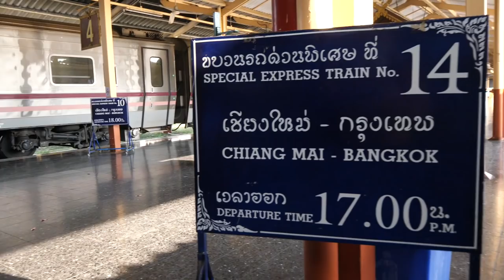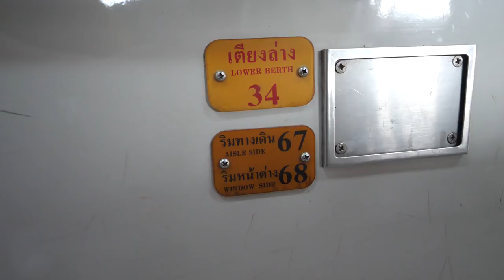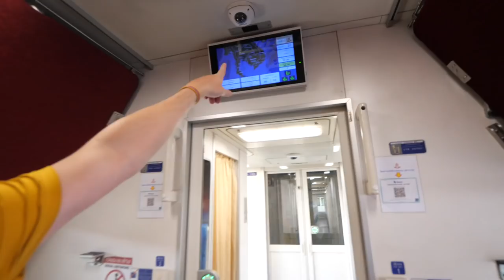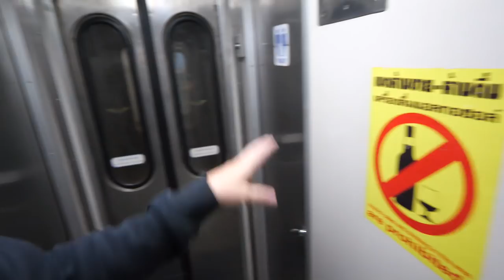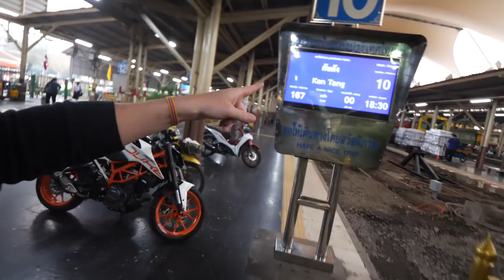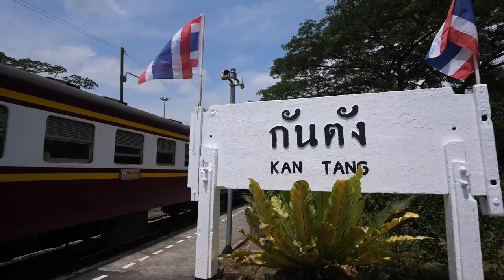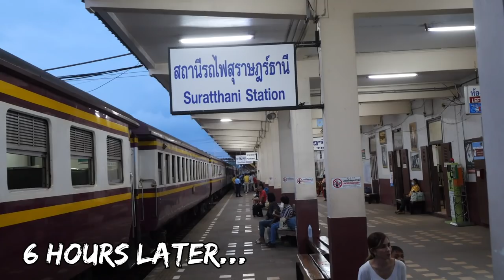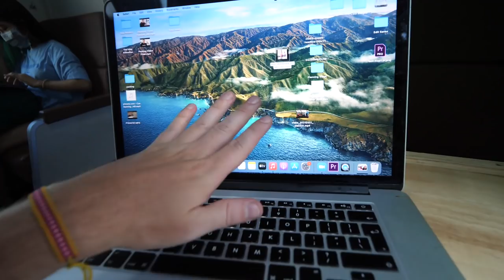Stranded On The Thailand Railway System For 4 Days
What was supposed to be a routine journey from Chiang Mai Thailand to the South of the country, turned into a travel nightmare!

Thanks to the Thailand Railway system for losing my precious cargo! Life is a journey and travel in Asia should always come with a warning (expect the unexpected). What a ride!

Coming to Thailand to travel? Looking for ways to maximise your experience?

❤️Buy a NEXT LEVEL T-Shirt!